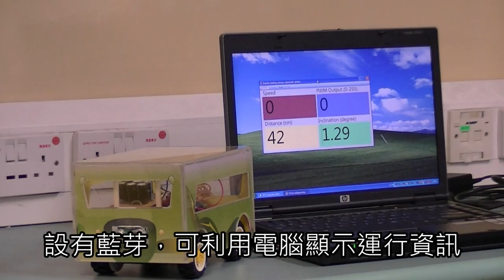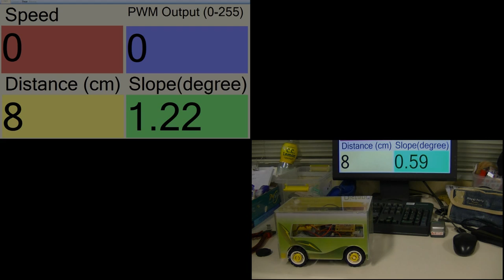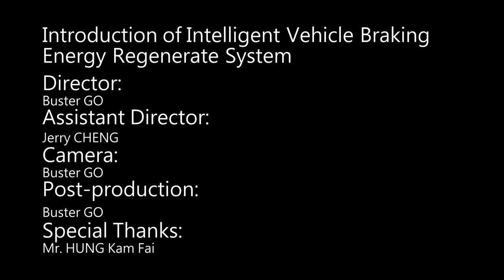福建中學（觀塘）電腦學會—智能減速儲能系統介紹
福建中學（觀塘）電腦學會的會員製作了一個系統，於下斜時會計算道路斜度，然後計算適合的行車速度，再因應使用者的駕車習慣減速。此外，系統會感應前車的距離，計算應有的行車距離，然後減速以調節有關距離。於減速過程中，系統會將制動時的能源回收到超級電容，得到最佳節能效果。同時，系統可於不大幅改變車輛的結構下安裝於燃油車上。
另一方面，會員亦使用遙控模型車底盤，製作巴士模型，以示範本系統。